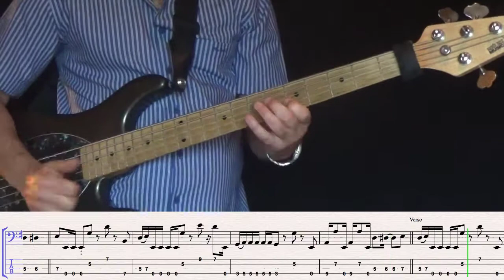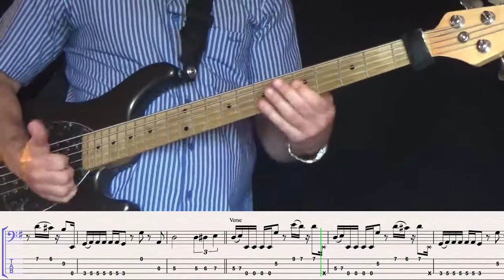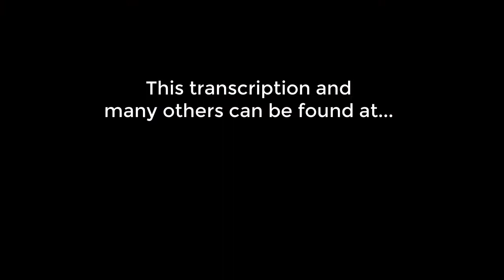Mr Music - Bass Cover and Lesson - Request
Hello :) This is the requested transcription I did of the McFadden and Whitehead song "Mr. Music". James Williams was the bass player on this track.